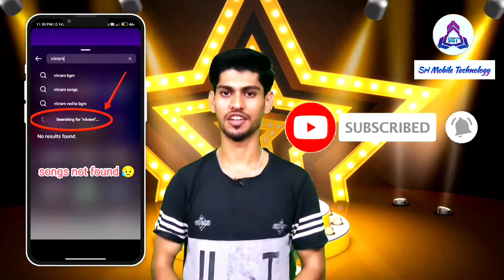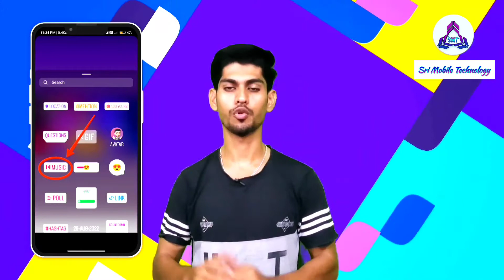🤔🤯தமிழ் Songs வரலையா அப்போ இத ON பண்ணுங்க | How to solve Instagram song search problem